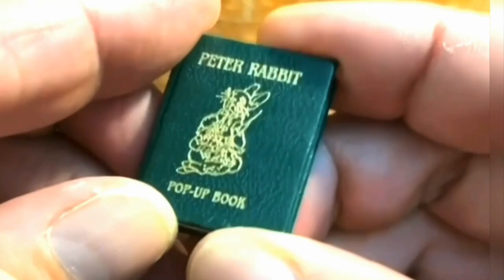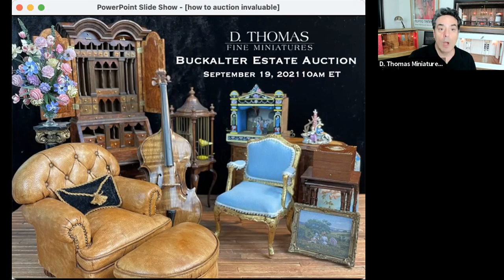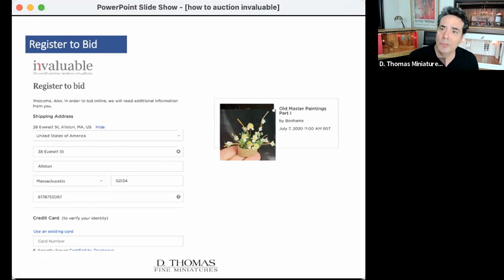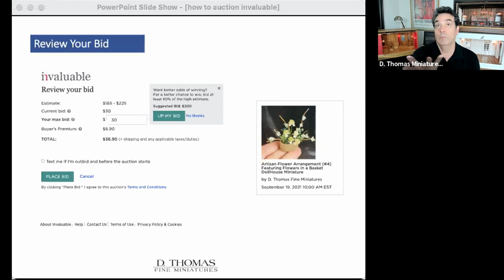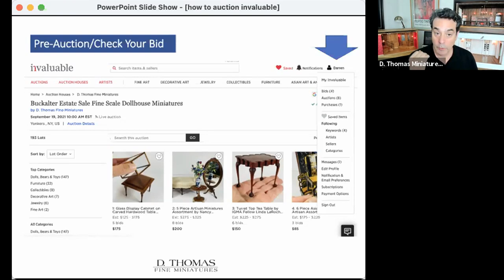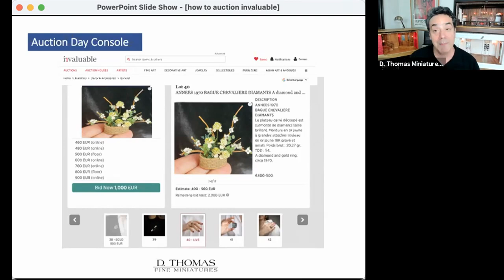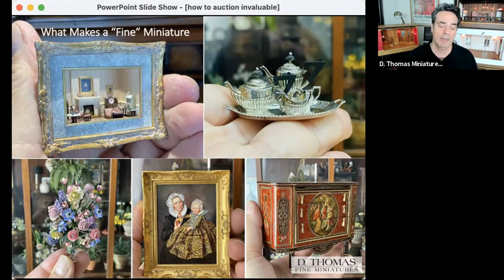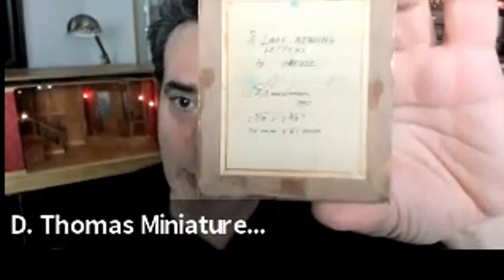How to Bid at an Online Auction & How to Spot a Fine Miniature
Thrilled for the upcoming estate sale on Invaluable.com on Sunday, September 19 at 10am ET featuring an assortment of extraordinary fine scale miniatures collected by Jerry and Claire Buckalter of Suffern, New York. You can register now and start bidding

There are over 100 artisan works represented in this auction, many of whom are Artisans and Fellows of the International Guild of Miniature Artisans and over 1000 individual miniatures comprising almost 200 lots.

In advance of this special event, here is a replay from my live stream webinar on how to spot a fine miniature and best practices for participating in an online auction on invaluable.com.  I talked about what to look for when evaluating a fine miniature and the process for registering, bidding and winning at an auction - I also explained some of the terminology (lots, bid increments, reserves, buyers premiums etc.).

This webinar should ease some of the stresses of participating in a live online auction and should makes things more comfortable when you're watching live!

Look for a replay from my livestream preview of some of the pieces available at auction.

Thank you for being a part of the D. Thomas Miniatures community!

- Darren
D. Thomas Miniatures
SMALL TALK * ESTATE SALES * GALLERY